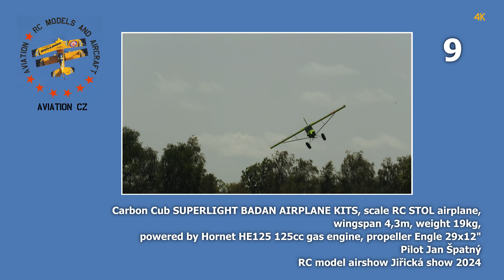Carbon Cub SUPERLIGHT BADAN | JAN SPATNY | 4K | Jirice Airshow 2024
Scale RC STOL airplane Carbon Cub SUPERLIGHT BADAN AIRPLANE KITS,  wingspan 4,3m/14ft, weight 19kg/42lb, powered by Hornet HE125 125cc gas engine, propeller Engel 29x12". Pilot Jan Spatny.
RC model airshow Jiricka Show 2024. RC model airport Jirice CZ, 2024.

00:00 Take off
01:20 Flying
08:00 Landing
08:54 Slow motion